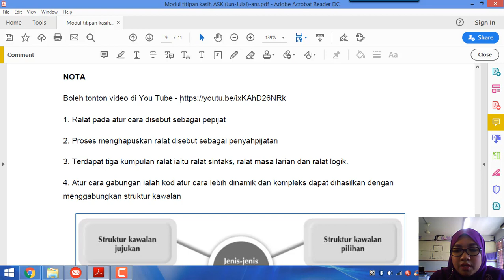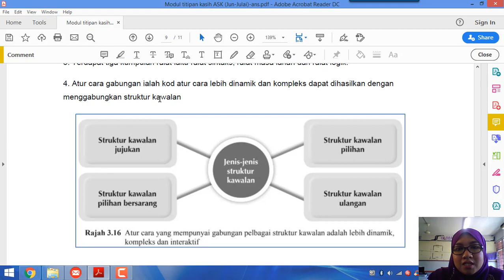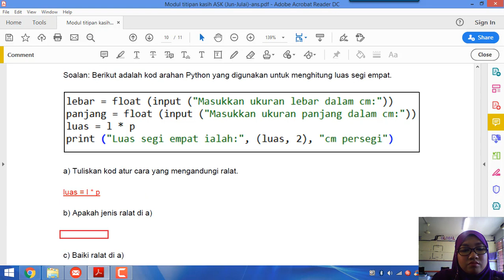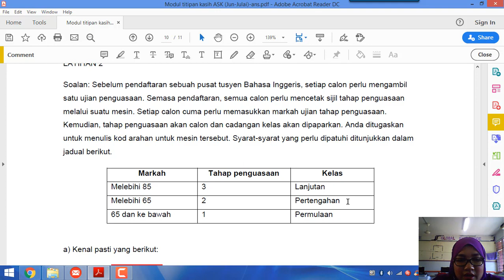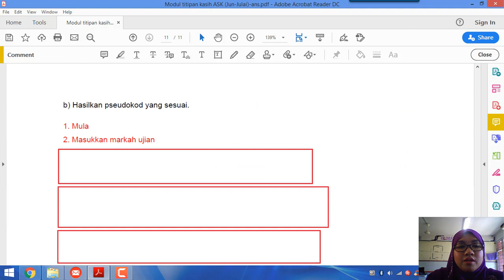Asas Sains Komputer, Tingkatan 2, Bab 3, Perbincangan Modul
Asas Sains Komputer, Tingkatan 2, Bab 3, Perbincangan Modul yang telah diberikan kepada murid-murid..